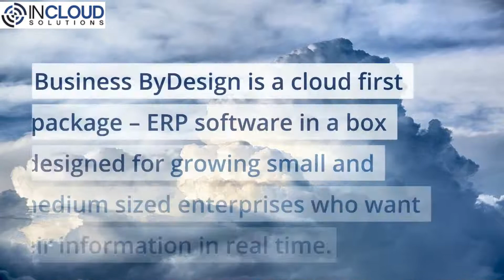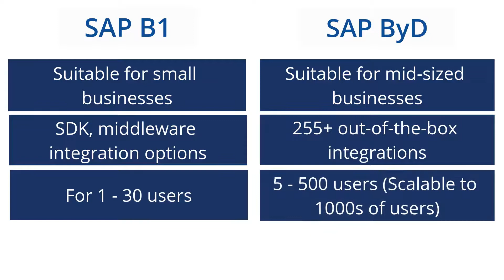SAP Business ByDesign vs SAP Business One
SAP Business ByDesign (ByD) and SAP Business One both are powerful ERP solutions. While ByDesign is more suitable for medium-sized businesses, Business One works best for small businesses.

In this comparison video, we show the differences between the two ERP solutions, from the number of users to integration options, from implementation to scalability, and more.

To summarise:

Business ByDesign
- Is suitable for medium-sized businesses with users between 5 and 500, but scalable to thousands of users, too.
- Has 255+ out-of-the-box integrations
- Purely cloud-based implementation

Business One
- Is for small business with up to 30 users
- Has SDK, middleware integration options
- Works both on-premise and in the cloud